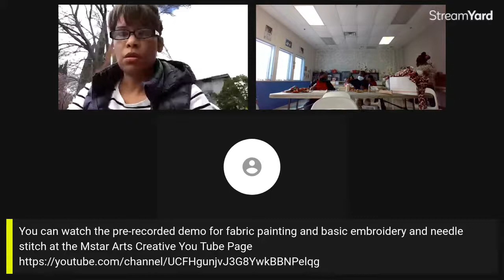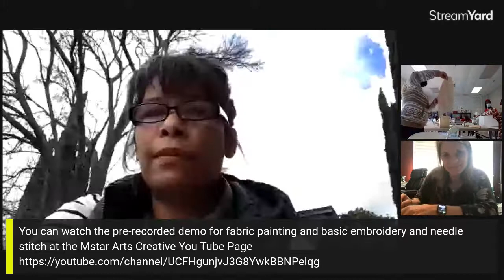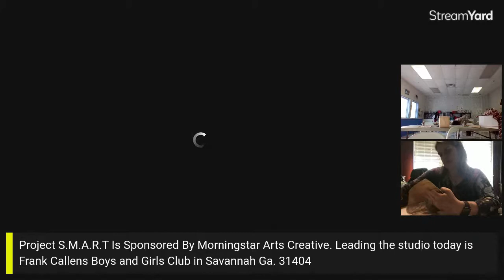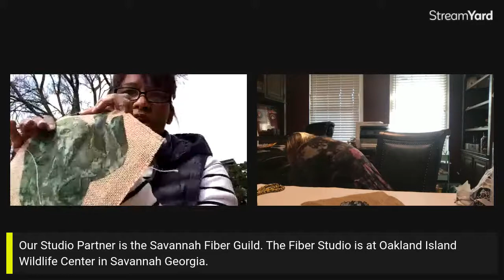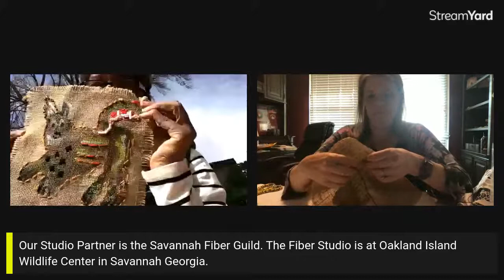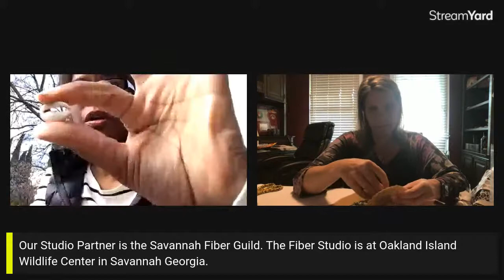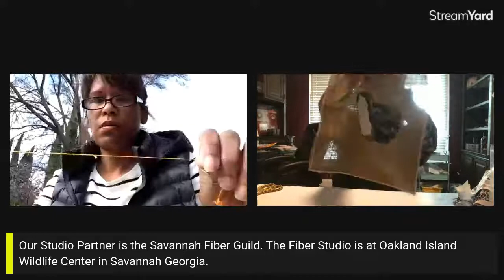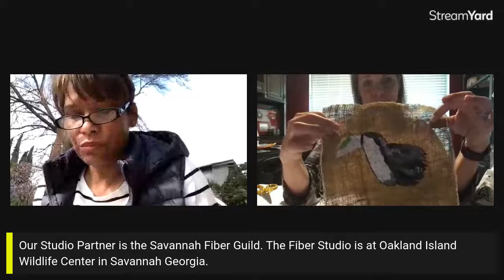Project S.M.A.R.T Totems & Beads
Join Project S.M.A.R.T, The Frank Callens Boys and Girls Club, Studio Guest and Art Facilitators for our next step in appliqué making. Our final activity concludes in May with the art and reproduction of the Abomey Applique. Until then, we will be applying different textile art techniques, creating a transferable surface design using transfer paper, fabric painting, designing our favorite animals and endangered species to look like the animal style from the Abomey Appliqués, exploring totem poles and patterns, and beginning to learn how to embroider with beads.